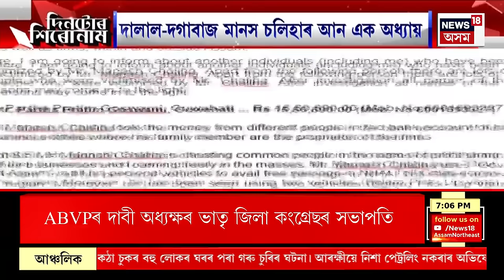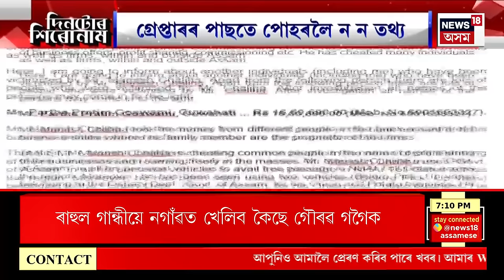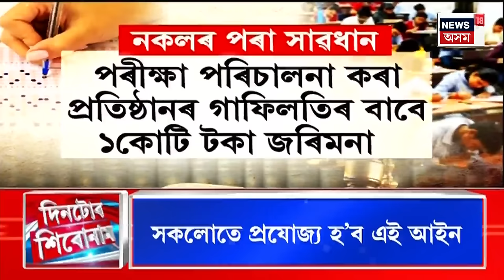Assamese News | Nagaon ৰ পৰা উৎখাত হ’ব বৰ্তমানৰ সাংসদ Pradyut Bordoloi, প্ৰাৰ্থী হ’ব Gaurav Gogoi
Assam Lok Sabha Election  2024 | Nagaon Constituency : নগাঁও সমষ্টিক লৈ কংগ্ৰেছত মহাঅথন্তৰ।
নগাঁৱৰ পৰা উৎখাত হ’ব বৰ্তমানৰ সাংসদ প্ৰদ্যুৎ বৰদলৈ।
নগাঁৱত কংগ্ৰেছৰ প্ৰাৰ্থী হ’ব গৌৰৱ গগৈ।
ধুবুৰীত কংগ্ৰেছৰ প্ৰাৰ্থী হ’ব ৰকিবুল হুছেইন।
ভাৰত জোড়ো ন্যায় যাত্ৰাৰ পিছতে ৰাহুল গান্ধীৰ পৰামৰ্শ অনুসৰি লোৱা হৈছে এই সিদ্ধান্ত।
দুয়োটা সমষ্টিৰ বাবে প্ৰাৰ্থী চূড়ান্ত কৰিছে ৰাহুল গান্ধীয়ে।
মাথোঁ বাকী আনুষ্ঠানিক ঘোষণাৰ।
কংগ্ৰেছৰ নিৰ্ভৰযোগ্য সূত্ৰই জনাইছে এই কথা।